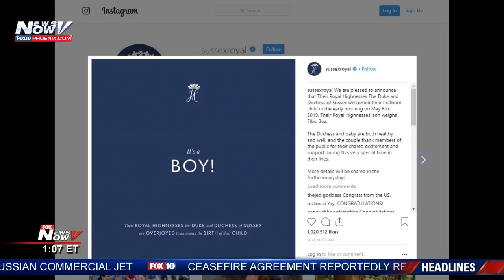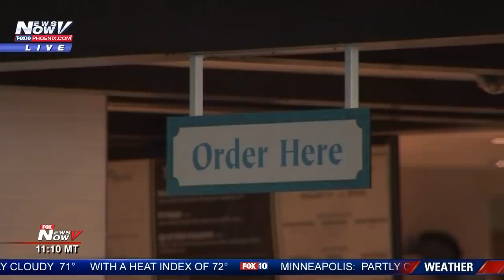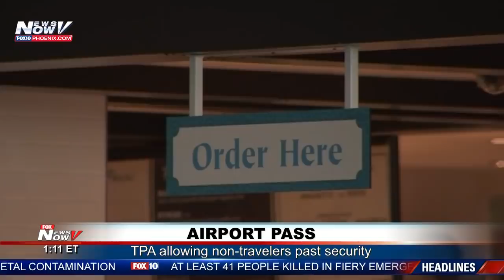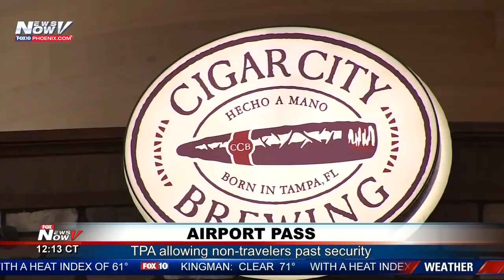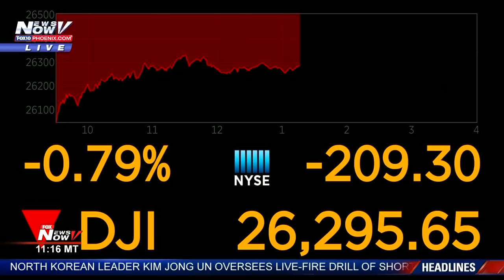TOP STORIES: Ron Hoon & Pilar Arias on Cohen, Royal baby, Woods